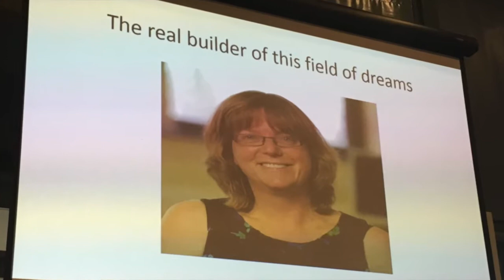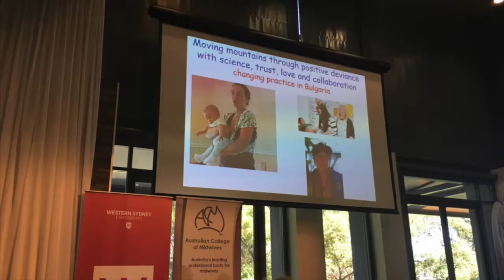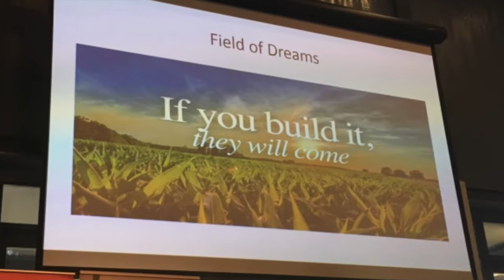Normal Birth 2016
Thanks to Sheena Byrom